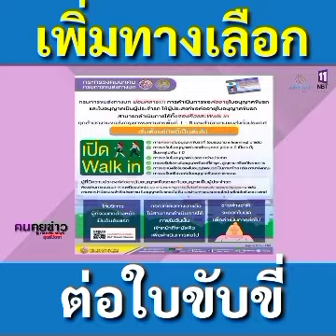เพิ่มทางเลือก ต่อใบขับขี่รถ